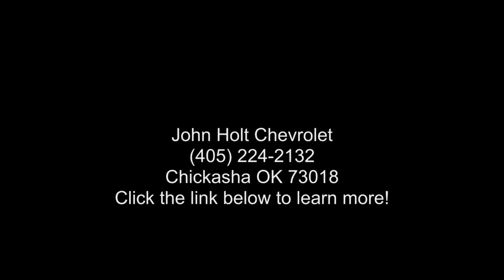2022 Toyota C-HR XLE - Chickasha OK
For Sale in Chickasha, OK 73018

Used 2022 Toyota C-HR XLE, 42,733 miles, Stock N1135395, VIN: JTNKHMBX9N1135395,